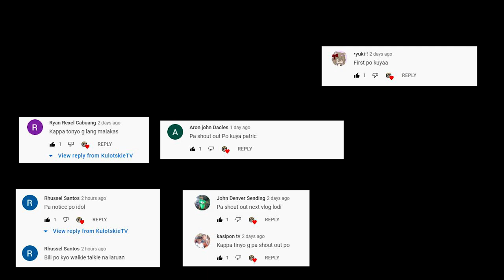Buying Betta Fish in Petshop plus Madagascar Hissing Cockroach (Tonyo) Vlog13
Pumunta ko sa petshop para bumili ng pangatlong Betta Fish natin Plus pinasilip ko ang bahay ni tonyo 😁 Labyu all salamat sa suporta 😍